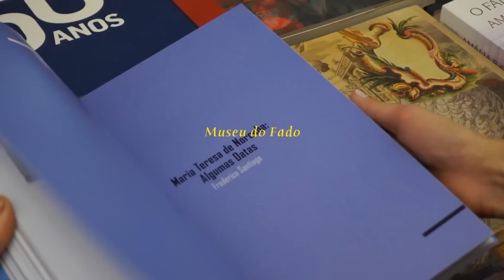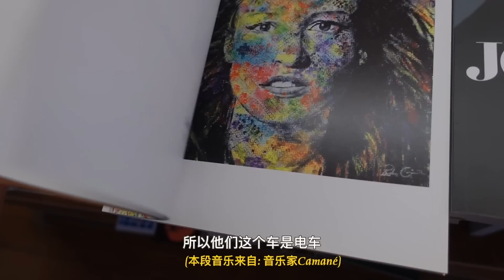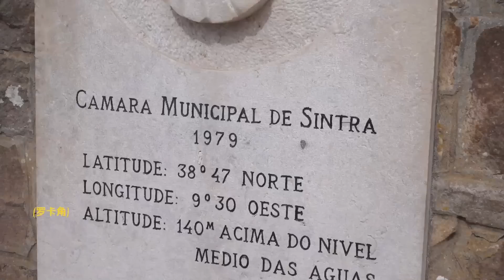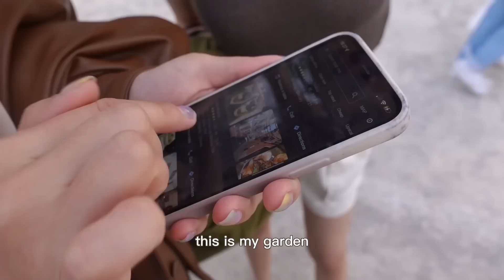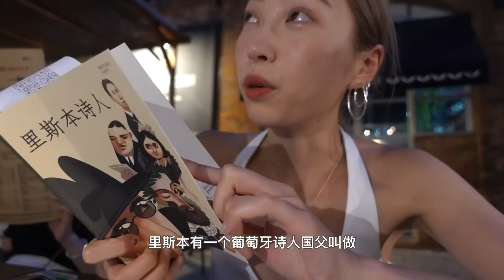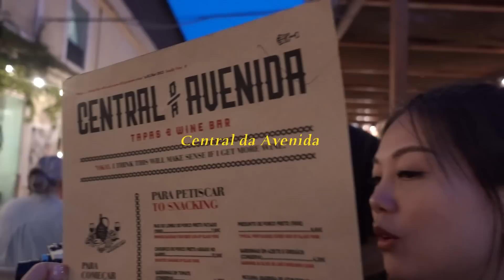VLOG 13: 葡萄牙LISBON篇 l 里斯本3年后重新相见 l原来便秘是这个感jio l 葡式蟹膏一绝 l 真的到了世界尽头 l 佩纳宫 l 设计感超强书店 l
🏨Lisbon酒店
The Luminares Hotel & Spa.  R. do Diário de Notícias 142, 1200-146 Lisboa

Day1
Outfit1
Alo灰色短裤(灰色sold，还有别的颜色可选)

Outfit2
Modern Society条纹衬衫**

Anna October白色上衣

Outfit3
🍴餐厅 Ramiro Av. Alm. Reis 1 H, 1150-007 Lisboa （八月关门，九月重新营业）
推荐Edible Crab（面包蟹，蟹膏特别绝！！！！！！！）

TOTÊME White Monogram Cotton Shirt (打折了!!)

Day2 Sintra Day
Outfit1
Loulou Studio Oversized Cotton Shirt

COS牛仔裤

YSL 墨镜

🍴餐厅
Incomum by Luis Santos, R. Dr. Alfredo da Costa 22, 2710-523 Sintra

Pena Palace佩纳宫，Estrada da Pena, 2710-609 Sintra

欧洲大陆最西南角 罗卡角，Estrada do Cabo da Roca s/n, 2705-001 Colares

Outfit2
TOTÊME White Monogram Cotton Shirt

Aritzia 白色背心（同款sold，链接为相似款式）

Chanel墨镜

COS黑色Linen裤子

LX FACTORY 由废弃旧工厂改造而成的休闲区域， 类似国内的文创园
📖书店 （超级超级酷，包含大量英文书籍的书店哦！！）
Ler Devagar，R. Rodrigues de Faria 103 - G 0.3, 1300-501 Lisboa

🍴餐厅
Central da Avenida, R. Rodrigues de Faria 105, 1300-501 Lisboa
香肠推荐！蘑菇也好吃！比起食物, 路边chill的感觉很舒服

Day3
NAP Lounge睡衣

Sephora 刮痧板

Summer Fridays急救面膜

Darphin防晒

Outfit1
Brandy Melville白色上衣

YSL皮带

YSL墨镜

🍴餐厅
TimeOut Market， Av. 24 de Julho 49, 1200-479 Lisboa
烤乳猪和Gelato推荐！

Outfit2
Aritzia白色top

Brandy Melville吊带（sold online，可以线下店铺找找哦）

🍴餐厅
Solar Dos Presuntos， junto ao Elevador do Lavra, R. das Portas de Santo Antão 150, 1150-269 Lisboa
Prato de Presunto a Corte "Joselito"（火腿奶酪拼盘）和海鲜拼盘推荐！

👛包包
Tod’s BOSTON BAG IN LEATHER MINI - WHITE, BLACK 豆豆包**

💍首饰
🌟Birks 项链

Monica Vinader耳环
🌟Siren Muse Large Hoop Earrings

🌟Siren Muse Medium Hoop Earrings

戒指 Chanel coco crush

♥  微博- ohh_emma